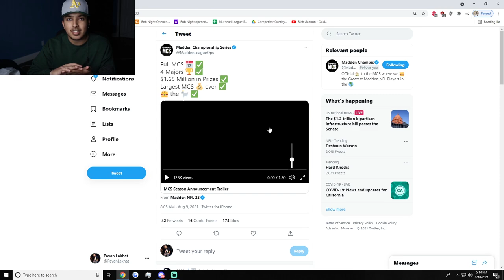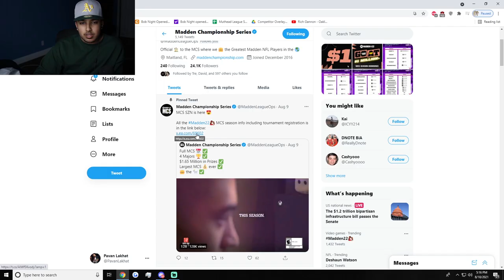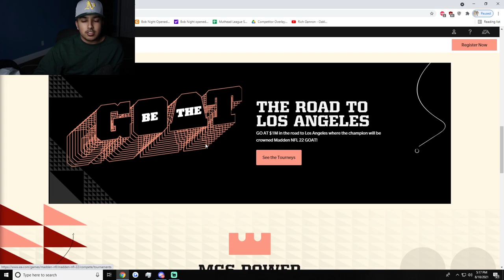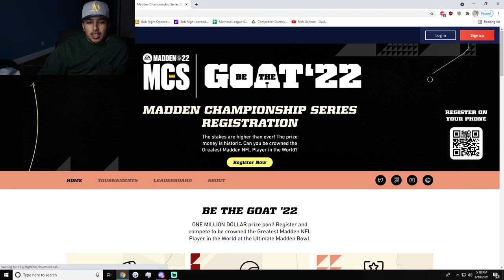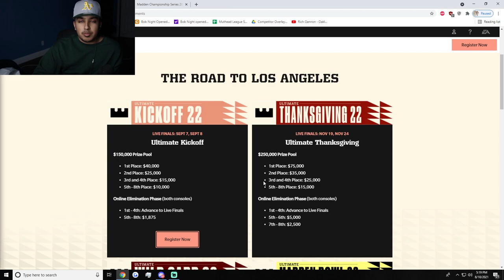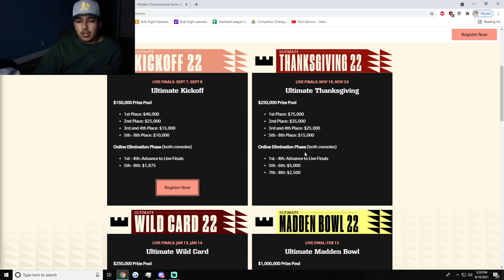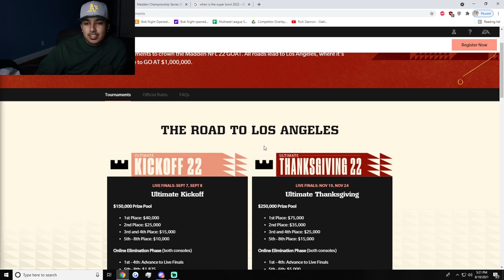MADDEN 22 COMPETITIVE TRAILER REACTION (+1.65M PRIZE POOL)